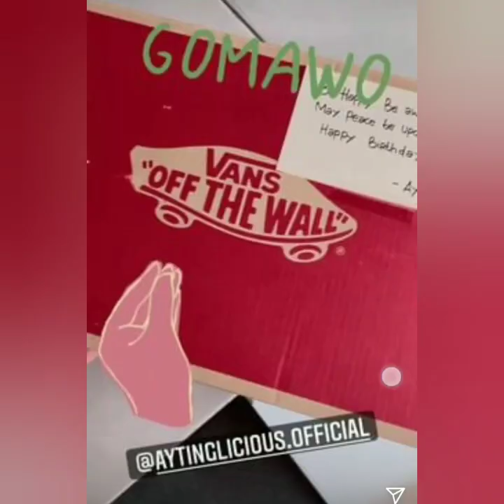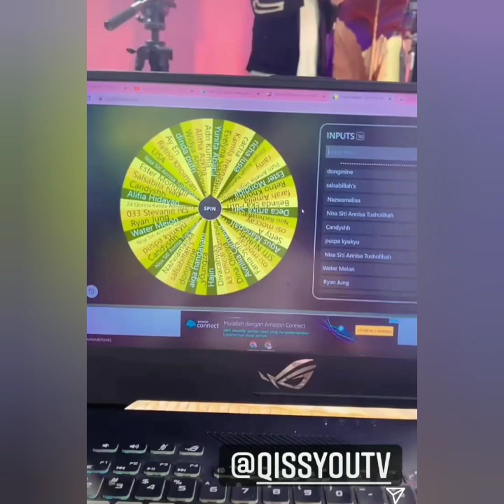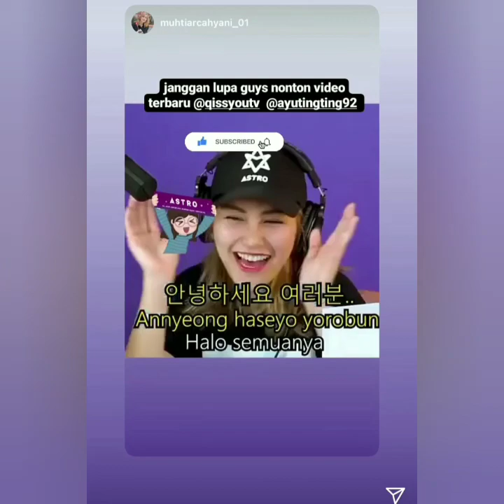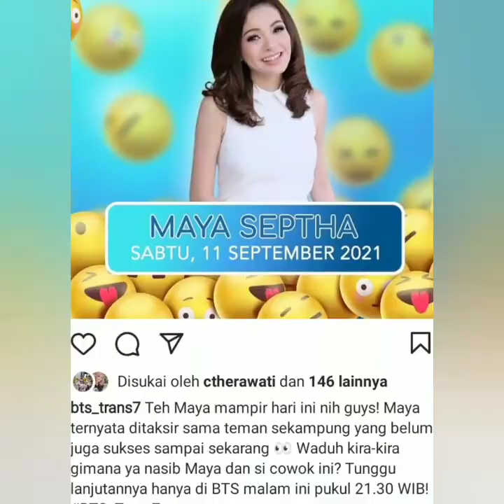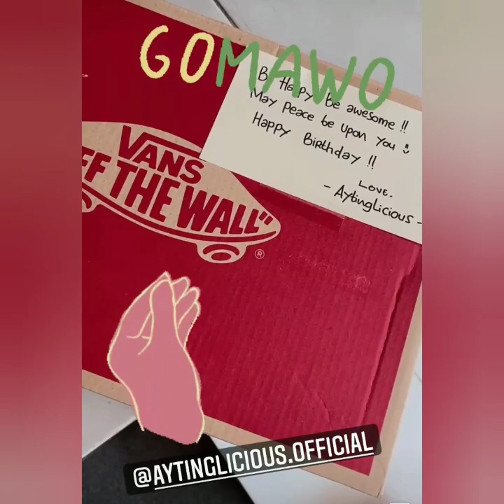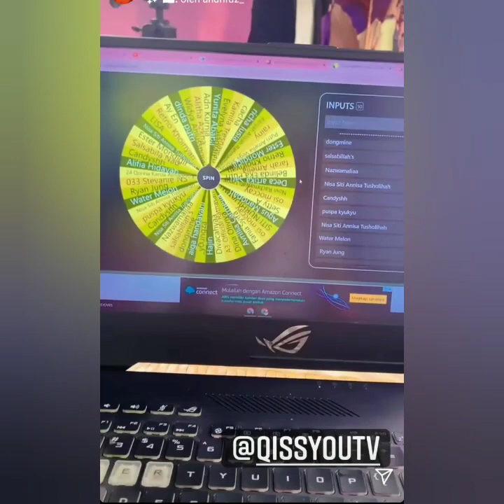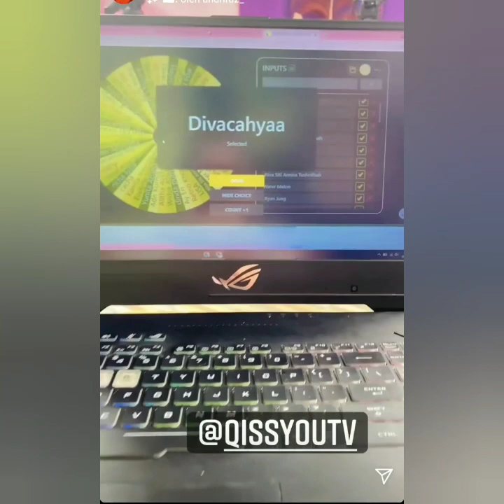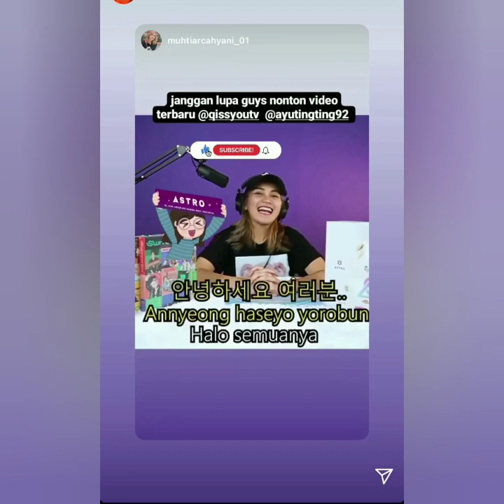Penuh Haru Ayu TT Ucap ini untuk sang pengiriman Hadiah & malam ini Ayutingting ada di acara ini